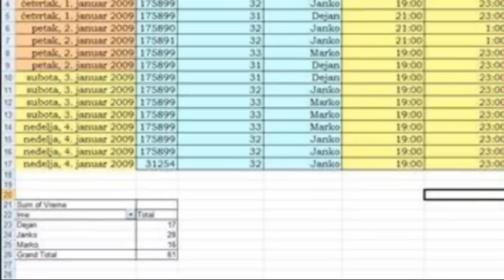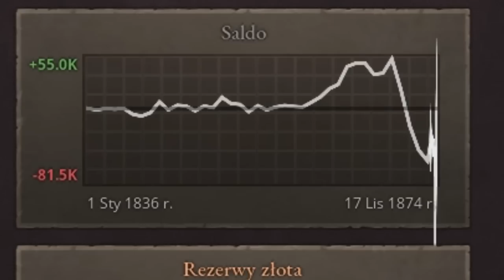POTĘŻNA POLSKA odbudowa po ROZBIORACH w Victoria III PL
OPIS
AVE. Przed wami odcinek  Czy ODBUDUJEMY Polskę po ROZBIORACH? w Victoria 3 PL.
victoria 3 to nowa gra od PDX która jest gigantycznym symulatorem ekonomiczno-społecznym świata w XIX i XX wieku. Przeprowadzę victoria 3 polska po uwolnieniu z niewoli od biedy do bogactwa. Postaram się wam wytłumaczyć w formie victoria 3 poradnik to co już rozumiem  z mechanik tej gry. Należy jednak pamiętać że vic 3 pl jest bardzo skomplikowana i victoria 3 guide może z niej ulec zmianie. Victoria iii na pewno stanowi spore wyzwanie dla nowych graczy dlatgo też staram się pokazać początkowe ruchy w victoria 3 tutorial.